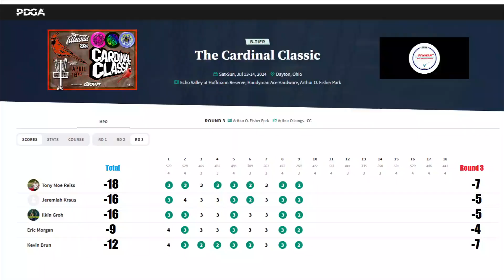FRONT 9 Cardinal Classic Round 3 Art Fisher MPO Lead Card // Reiss, Kraus, Groh, Morgan, Brun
First Annual Cardinal Classic

Round 3 of 3 Art Fisher

MPO Lead Card

Tony Mo Reiss
Jeremiah Kraus
Ilkin Groh
Kevin Brun
Eric Morgan